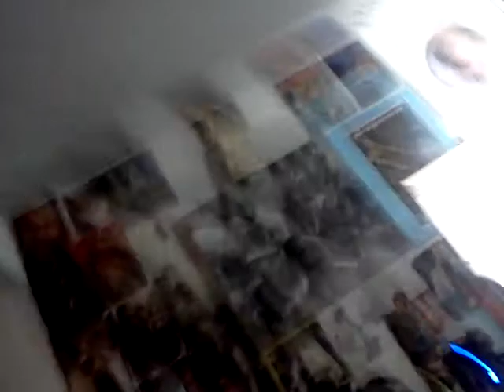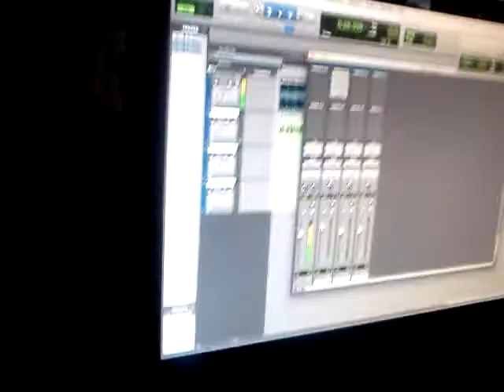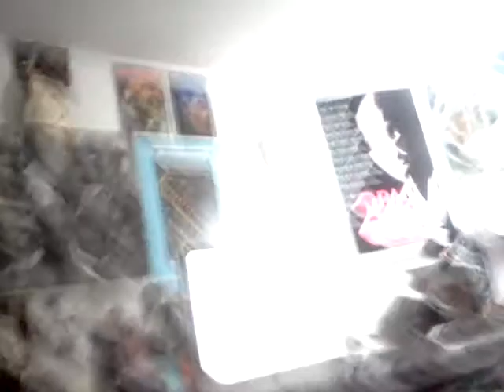Lito and Tony Tone